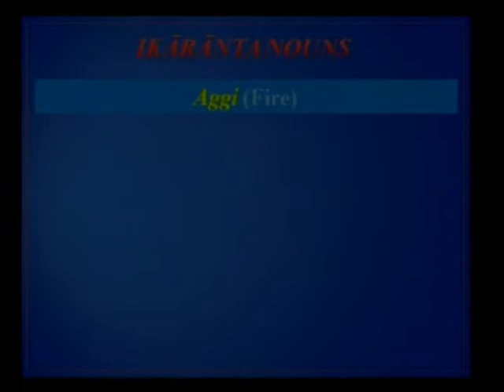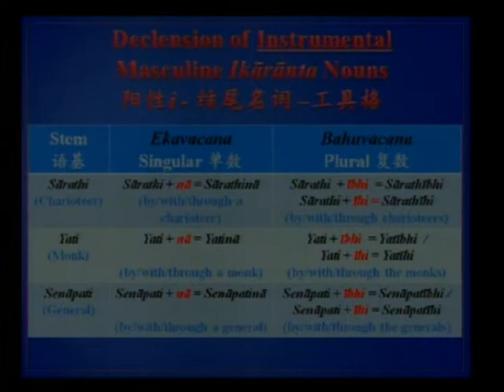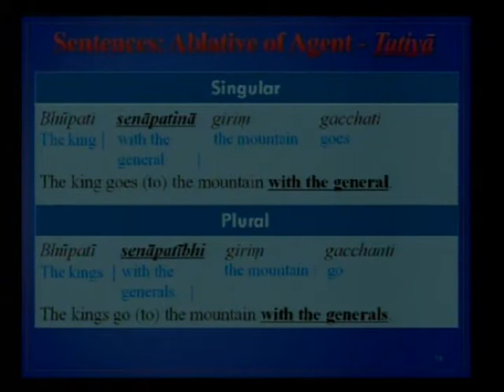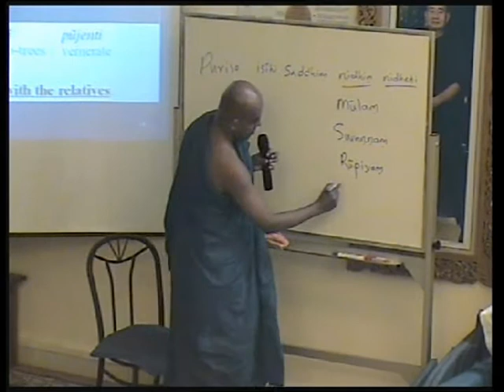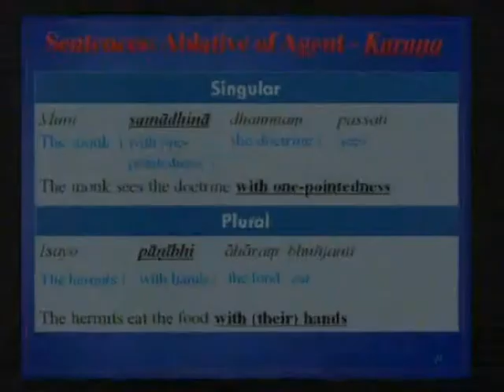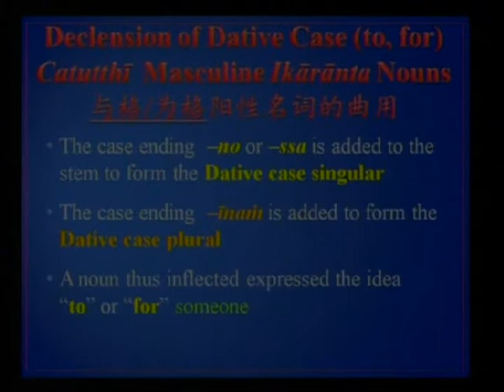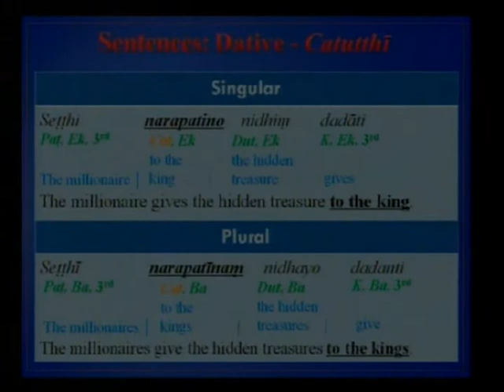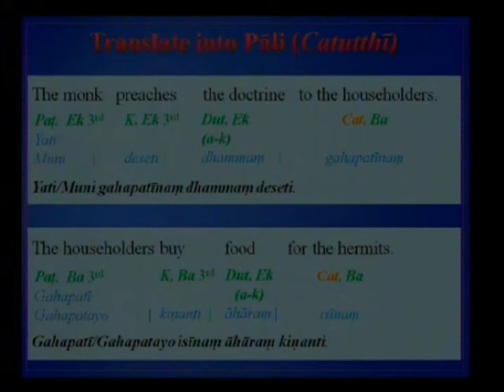Pāḷi Lesson: Ikarant Instrumental & Dative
20150312
by Ven Sugatavaṃsa Thera